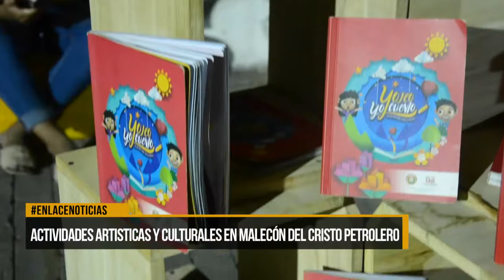Actividades artísticas y culturales en el malecón del Cristo Petrolero